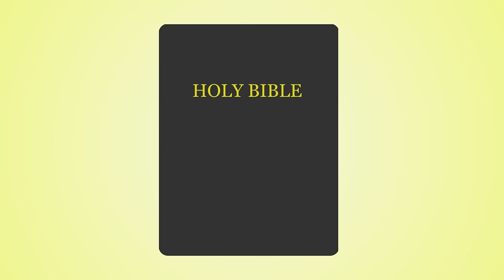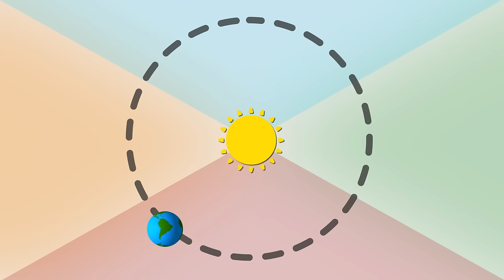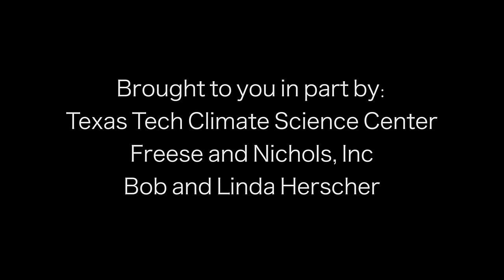The Bible doesn’t talk about climate change, right?